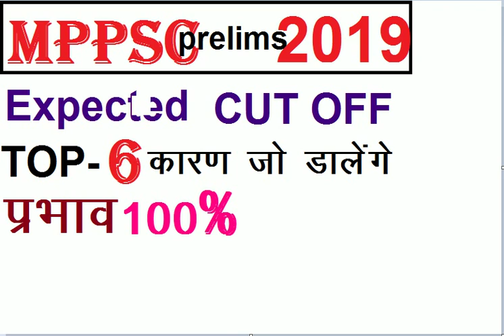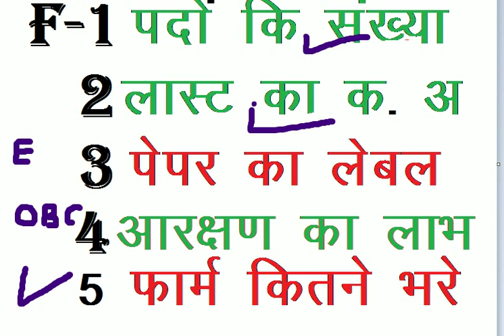MPPSC prelims CUT OFF | MPPSC EXPECTED CUT 2020 | mppsc pre cut off 2019mppsc pre cut off 2020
MPPSC prelims CUT OFF | MPPSC EXPECTED CUT 2020 | MPPSC CUT OFF
mppsc prelims forest cut off 2019